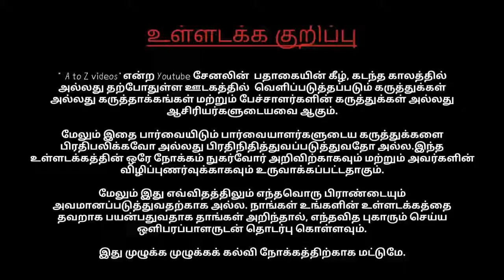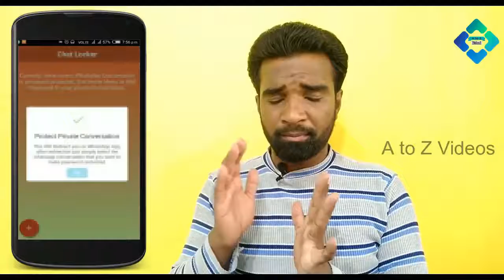How to Lock Selected Contact in Whatsapp Whatsapp தனி நபர்களுக்கு மட்டும் Password போட முடியும்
whatsapp chat locker app,
LOCK Only Personal WhatsApp Chat ! WhatsApp NEW TRICK,
Now Lock WhatsApp Chat only | WhatsApp Tricks ,
How to Protect your whatsapp chat Creat a password in your whatsapp chat,
WhatsApp chats Lock New Trick in தமிழ்,
Whatsapp new update chat pettern lock feature ,
WhatsApp SUPER SECRET New TRICK 2018,
Hide Your Personal Contacts Chat On Whatsapp ,
How To Lock A single Chat in WHATSAPP,
How To Lock Selected Whatsapp Chat,
புதிய Whatsapp Trick | How to Lock Selected Contact in Whatsapp(Tamil),
Whatsapp Personal Chat Lock in Tamil,
How To Set Whatsapp Chat Lock In Tamil,
How To Lock WhatsApp Using Whats Lock App in Tamil,